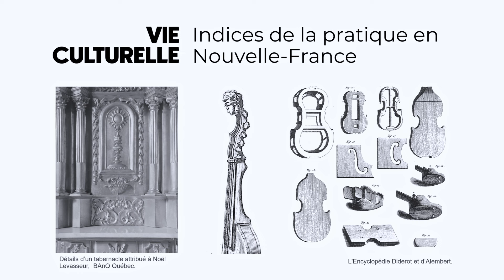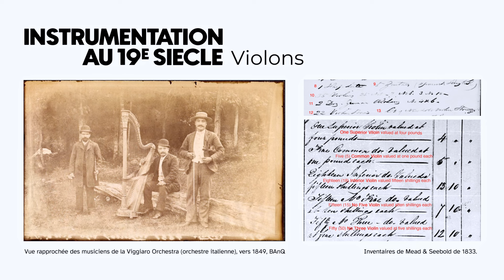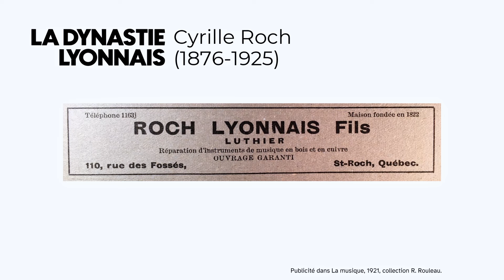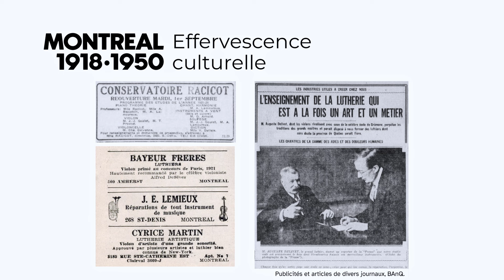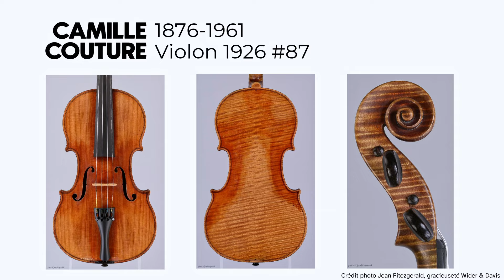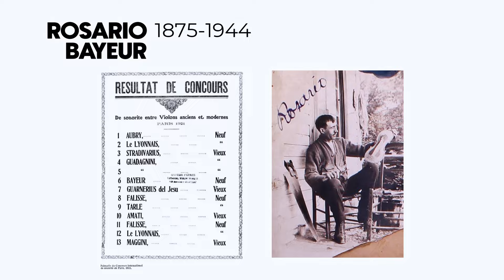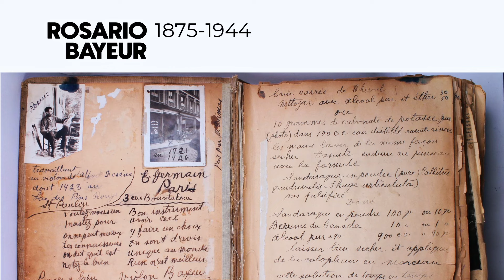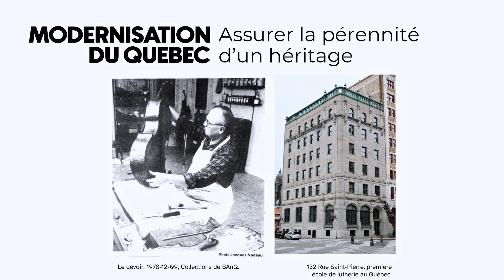Les luthiers au Québec. Fabricants de culture.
Découvrez l’apport et le rôle du métier de luthier, à différents moments de son évolution, dans la vie musicale de la province!

Livrée conjointement par trois chercheurs, cette conférence propose un survol des personnages et des moments forts qui ont ponctué l’histoire de la lutherie au Québec, d’hier à aujourd’hui. En dressant le portrait de quelques grands noms de la lutherie québécoise, notamment les familles Lyonnais et Lavallée, mais aussi Rosario Bayeur et Antoine Robichaud, les conférenciers dévoileront l’importance de ces acteurs dans la vie culturelle québécoise. Le contexte historique et culturel servira à situer tout au long l’apport et le rôle du métier de luthier, à différents moments de son évolution, dans la vie musicale de la province. Ponctuée d’anecdotes historiques, d’exemples d’instruments et de pièces d’archives inédites, cette présentation saura capter l’attention de quiconque porte un intérêt à l’évolution des métiers d’arts, de la musique et de la vie culturelle au Québec.

Richard Benoit est un luthier professionnel qui documente les exemplaires de lutherie québécoise depuis près de vingt ans afin de constituer l'ébauche du tout premier inventaire des luthiers québécois.

Rémi Rouleau, luthier et directeur de l'École Nationale de Lutherie, est un acteur important du milieu de la lutherie québécoise. Il mène des travaux de recherche sur la lutherie québécoise depuis de nombreuses années.

Diplômé en histoire, Francis Lapointe possède également une riche expérience dans le milieu musical québécois. Depuis plus de dix ans, il documente et analyse les traces laissées par les activités commerciales et de fabrication d'instruments au Québec.

Cette conférence a été captée à l'École Nationale de Lutherie, à Québec, par l'équipe de MAtv.